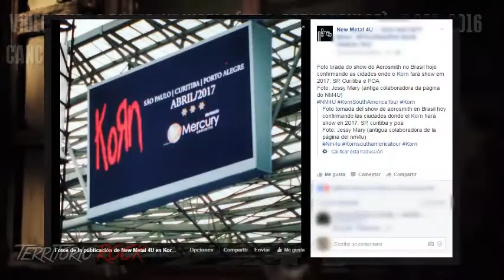Korn confirma 3 fechas en Brasil | Territorio Rock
Otro punto es que aquí se apoya mucho a las bandas under, sin importar su lugar en el mundo.